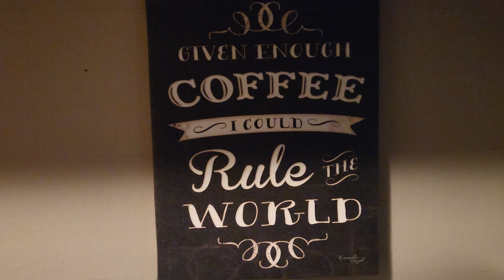LOYALTY. Live Chat over Sunday Kawfee 9/24/23. next here. Subscribe be a part of The Social Club.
LOYALTY. Live Chat over Sunday Kawfee 9/24/23. next here.